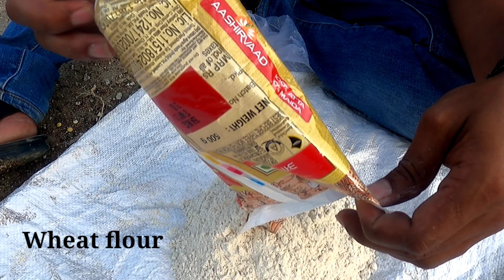🎣 Omg 😳Back to Back Big ROHU Fishes 🎣 | BEST BAIT | பேக் டு பேக் கட்லா Meen | Chennai Fishing 🎣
Hi Guys, We caught back to back Rohu fishes by using spring feeder setup. Really this bait worked wonders .. It will be useful for Beginners and anglers. ❤️❤️👍 Any queries, pls post your questions in comment section. I will reply Asap.Thank you.

For big Rohu and Catla location:
Nanmangalam Lake

Ingredients:

Wheat Flour - 1/2 KG
Rice bran powder - 150 gms
Fried grams - 100 gms
Ban butter jan - 1
Multi grain powder - 150 gms
eggs - 2
Milk biscuit -4

Recommendation: Video is produced in 4K, Please watch in 4k resolution.

I'm on Instagram as @itmeenavan. Install the app to follow my photos and videos.